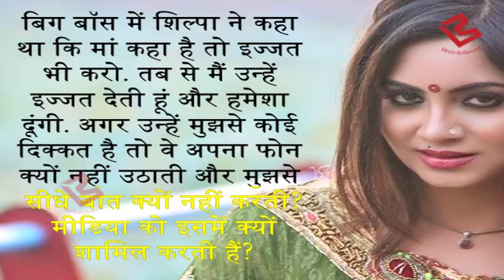Shilpa-Arshi के बीच अभी भी लड़ाई जारी, Arshi ने लगाया Shilpa पर विवादित आरोप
Bigg Boss 11 contestants Arshi Khan and Shilpa Shinde, who started off as friends in the house, slowly turned rivals and towards the end of the show, the two again became friends. However, the two of them seem to be at loggerheads once again as Shilpa Shinde recently accused Arshi of using her name for publicity. Now, Arshi has hit back at Shilpa and called her a useless friend.